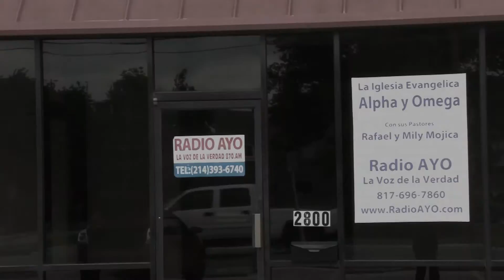Alpha y Omega wort worth texas Intro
Video elaborado by Studios Isai Dallas
DE LA IGLESIA EVANGELICA ALPHA Y OMEGA
PASTOR; RAFAEL MOJICA